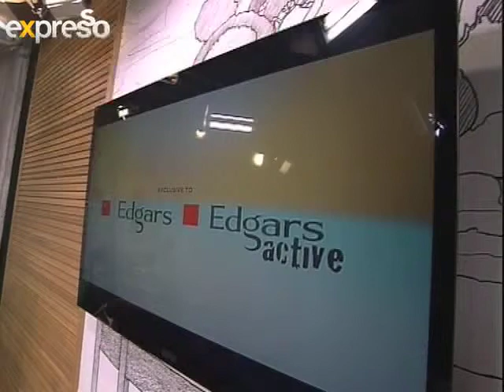Tuesday top 10 : Shakespearean Movies (15.1.2012)